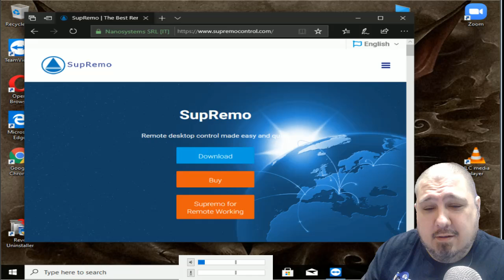Mad Scammer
The style of this video is similar to Joe Scambait  and Boda Scambaits in parts. A large influence on this series has come from content creators like DeyO and Little Peace Scambaits.

Other YouTube Scambait channels
Ismail Ail